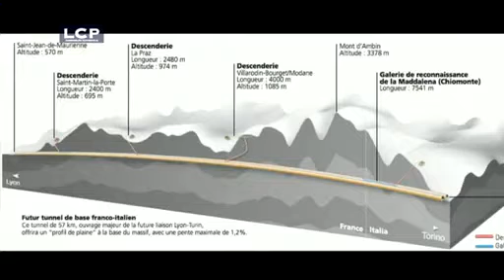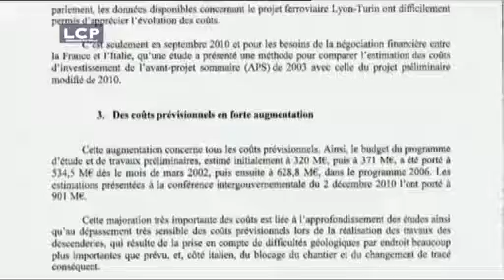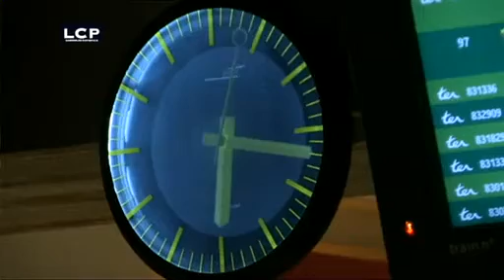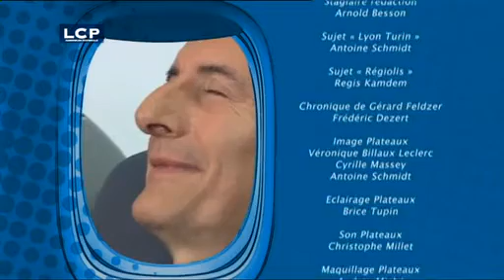Quel futur pour la SNCF ?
Dessine-moi le train du futur : TER, TGV ou TERGV comme le Régiolis, en circulation dès l’an prochain ? Où va la SNCF ? Comment la SNCF nous transportera-t-elle dans 20 ans ? Le train est-il le moyen de transport le plus durable ?

Le Lyon-Turin : Un dossier complet sur ce projet international, qui doit permettre de transférer le transport de marchandises de la route vers le ferroviaire. Ce projet est-il "durable" ? Les avis sont partagés, les écologistes sont divisés.